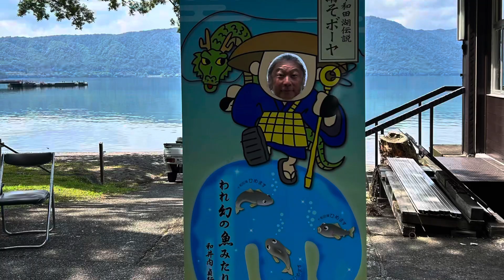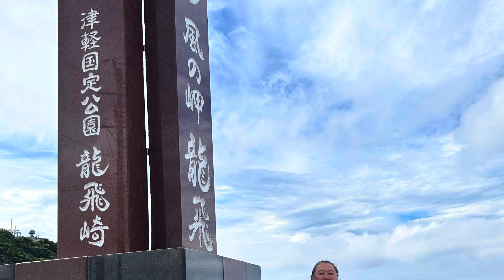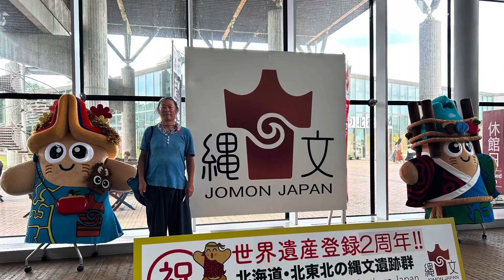鱗 秦基博 ukulelecover